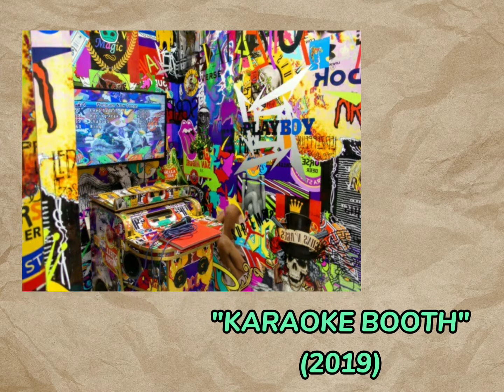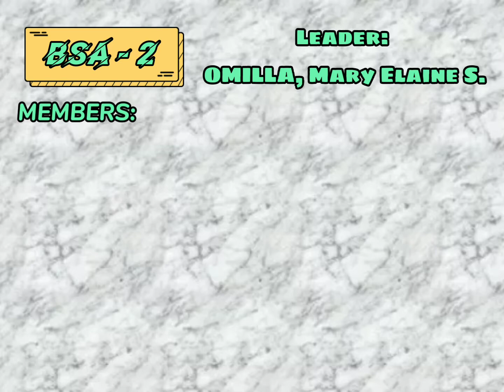AA - Midterm - BSA 2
AA - Midterm Exam – BSA2 // Mini Online Exhibit

1. JAN LEEROY C.NEW
2. RONALD VENTURA
3. ERNEST CONCEPCION
4. ELMER BORLONGAN
6. PATRICIA EUSTAQUIO
7. NEIL PASILAN
8. DEX FERNANDEZ
9. OSCAR VILLAMIEL
10. MARTHA ATIENZA